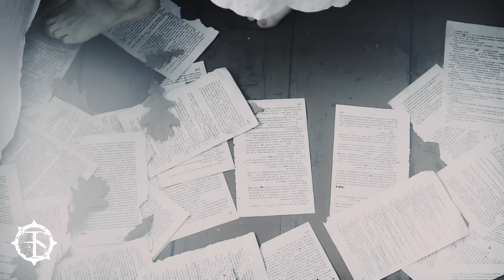Fragment Soul - This Empty Dream (Music Video)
"This Empty Dream" is a track taken from Fragment Soul's upcoming EP "Galois Paradox", due for release via Wormholedeath.

Fragment Soul is a dark progressive-metal band from Greece.

Fragment Soul is:
Spiros Georgiou| Bass
Jimmy Louvros| Guitars
Marc Durkee| Vocals
Tamara Filipovic| Vocals
Stefanos Meletiou| Drums
Achilles Adamidis| Piano/keys

Directed by Natalia Drepina Photography
Lyrics:

In this empty.
And dying world.
I grow tired.

Of the never-ending pain we endure.
Ceaseless nights.
Of the system, designed by a God.
Mocking us...

I see, the way out.
Through the fog that hides us.
Here we stay.

Growing weary and growing so tired...
Losing will...

To this empty dream...